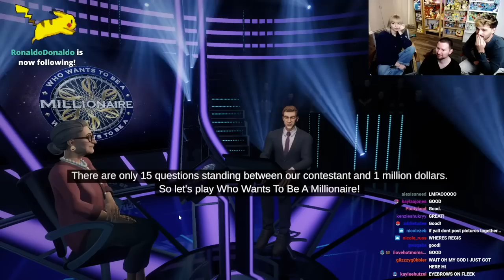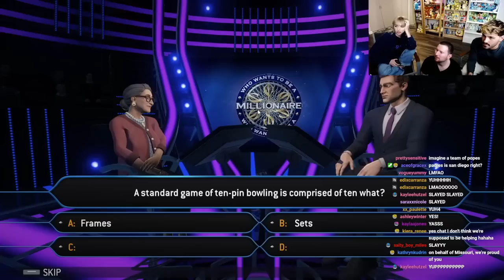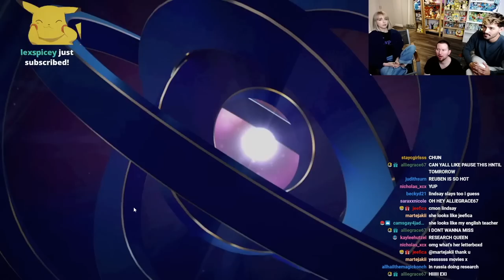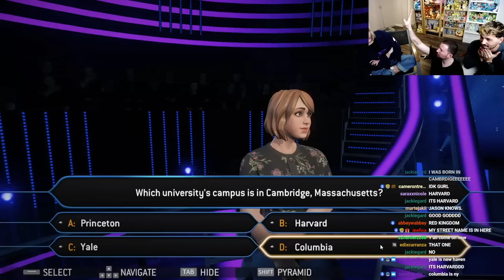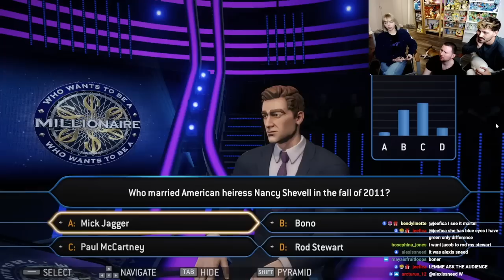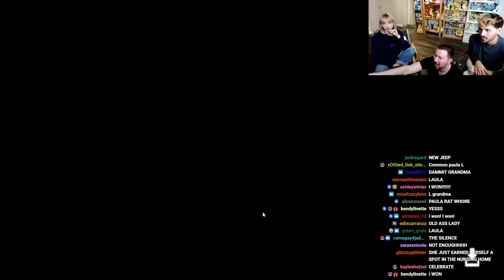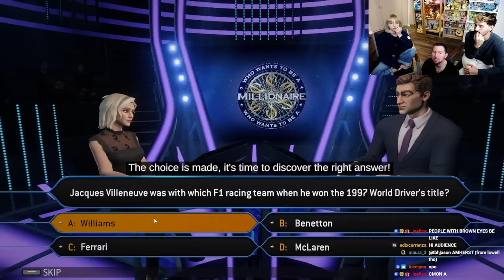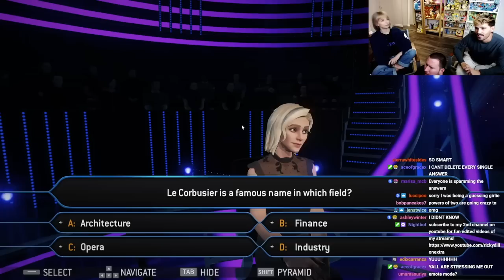can Jenn & The Menn win ONE MILLION DOLLARS???